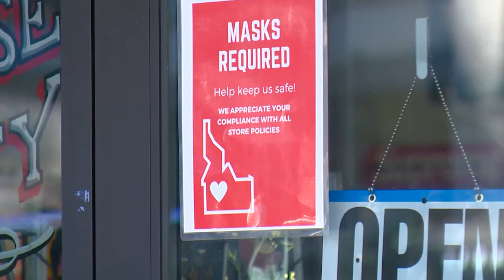যুক্তরাষ্ট্রে ইনডোরে মাস্ক পরার নিয়ম শিথিল হতে পারে